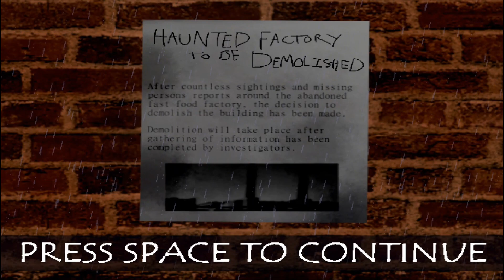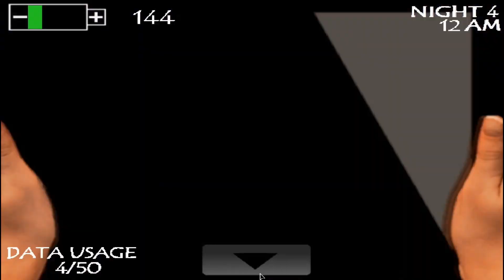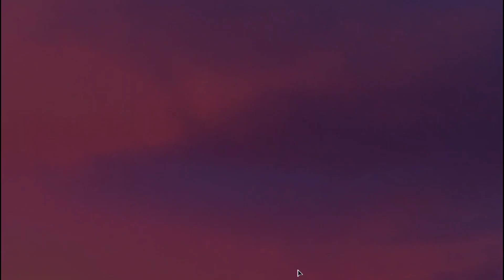Five Nights at Wario's: Remix Gameplay - Night 1-5 Completed!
I finally have played this game after nearly 2 weeks of its release! And its actually pretty decent not gonna lie, Yeah its simple side fangame and stuff, but imo this could be the second best Tagey's FNaW Fangame yet! this is a one you should check out and play! (dont expect it to be a spetacular experience, but im sure you can have fun in this) So i'll give this a 7/10! So hope you guys enjoyed this epic gameplay and have a Remixed Day & Night!

Segments:
Intro: 00:00
Intro Cutscene: 00:06
Night 1: 01:35
Night 2: 06:50
Night 3 Cutscene: 12:14
Night 3: 12:32
Night 4: 17:47
Night 5: 23:09
Extras: 28:49

Recorded with Bandicam Pro!
Five Nights at Wario's Series by WwwWario!
Five Nights at Wario's Remix by EpicTagey_Games!